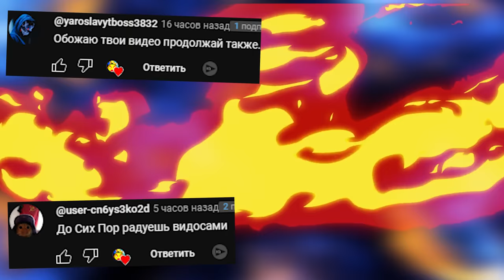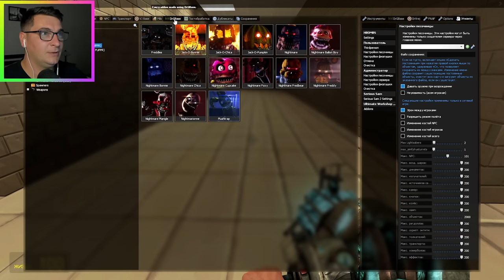КОШМАРНЫЕ АНИМАТРОНИКИ ГОНЯЮТСЯ ЗА НАМИ В ШКОЛЕ БАЛДИ В ГАРРИС МОД SANDBOX FNAF COOP ► Garry's Mod